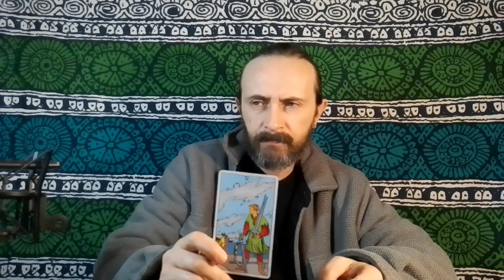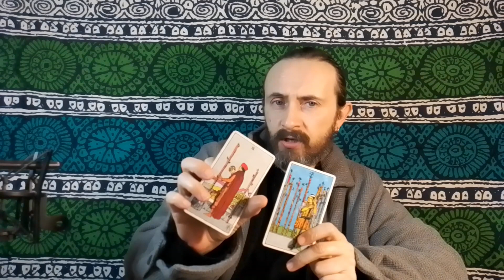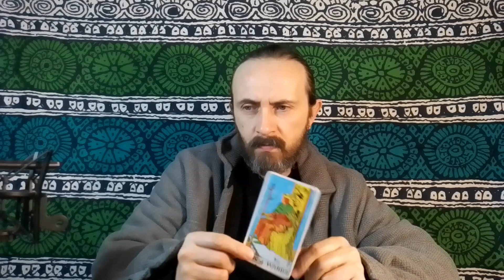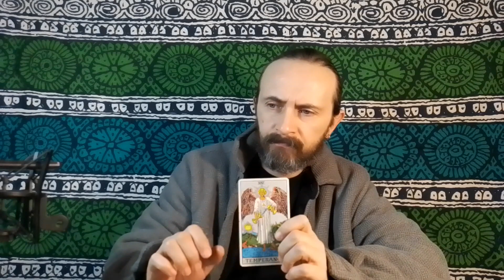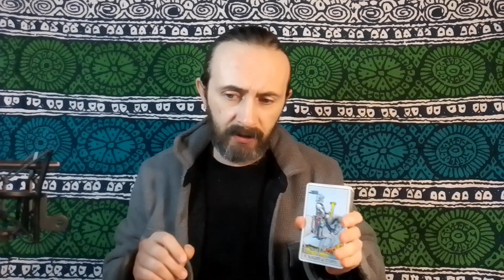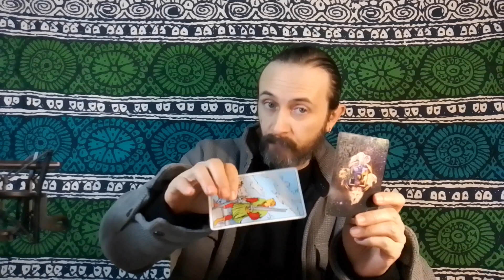AQUARIUS TAROT ♒️ TAKE CONTROL OF YOUR LIFE AND SHOW THE WORLD WHO YOU ARE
This is a general tarot reading for the astrological sign of Aquarius in Sun, Moon, Rising and Venus placements.

HOW I READ FOR THE COLLECTIVE:

Because time is fluid all my readings for each zodiac sign are timeless. I believe that the readings find you when you need to see them. Also, my readings are general, so just take what resonates and leave the rest behind, just fit what makes sense to you according to your current situation. I don't do more specific readings for the collective at the moment such as career and finances, love and relationships and things like that, I prefer to go as I feel things without forcing anything for each individual sign, as I said, I let the moon guide me, sometimes the Universe has more important things to tell us than what we want to know. A private personal reading might be better for you if you are really interested in a very specific situation in your life.

Joe